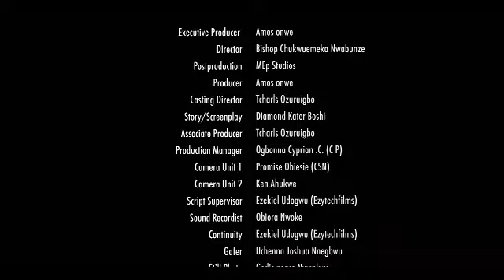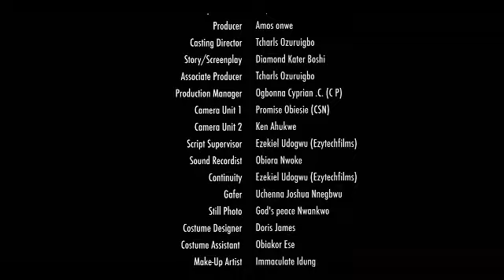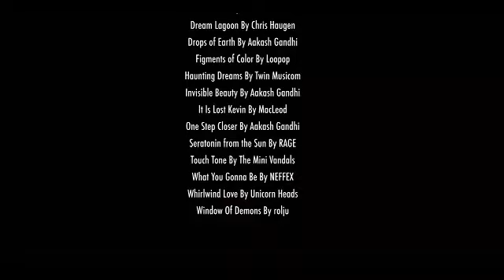SHE TREATED ME BAD NOT KNOWING I ONLY DISGUISE AS LOSSING MY JOB TO TEST HER LOYALTY-NIGERIAN MOVIE